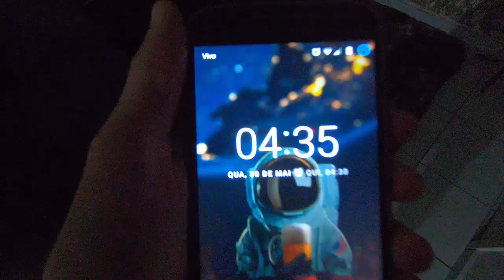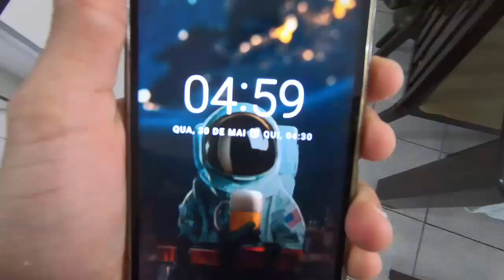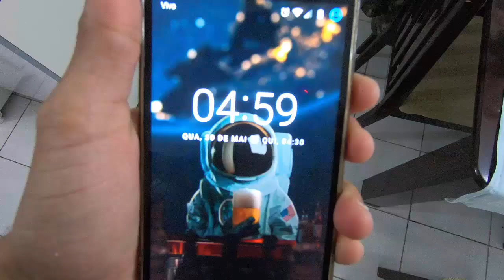MINHA ROTINA DA MANHÃ MILITAR - ATIRADOR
◆Perguntas Frequentes

●Onde mora ?